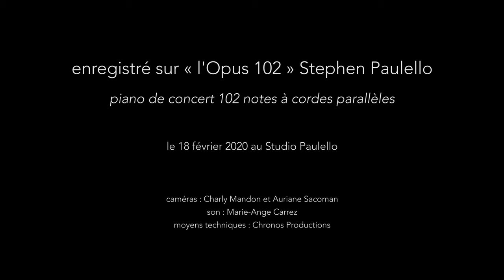Crumb, Makrokosmos I. n7 - Music of Shadows (for Aeolian Harp) - Johann Vacher